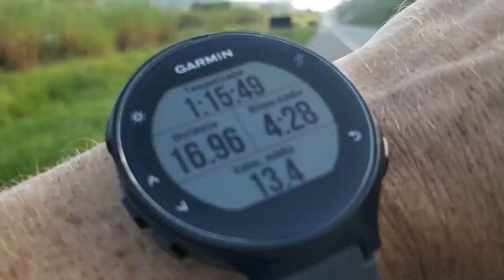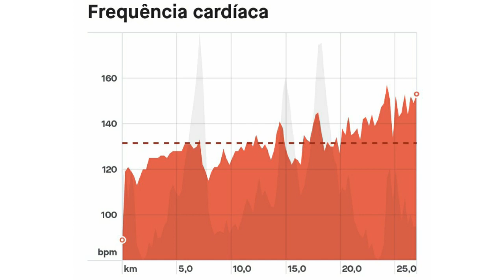LONGÃO SEM FAZER FORÇA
Duas horas de LEVE com aclives e declives, testando o SPEED ELITE da Skechers que a Equilíbrio Esportes mandou pra gente.

SPEED ELITE NA Equilíbrio Esportes
De R$ 999,00 | Por R$ 789,71*
*Usando o cupom: CORRAKORUIVO + Pagamento no BOLETO